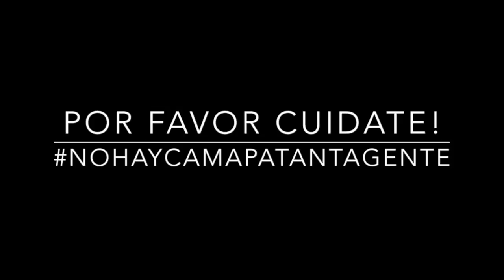EPT: Presentación Heidy Tapias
Heidy Tapias se presenta a la comunidad de EPT. Si quieres conocer la Anécdota de Pelos de Heidy sigue este enlace